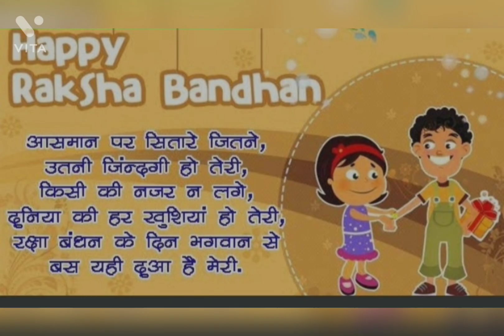Happy Rakshabandhan 2021